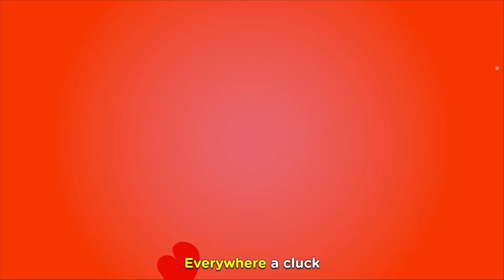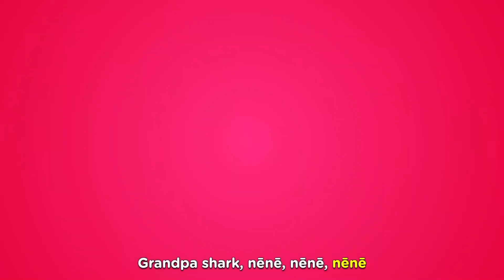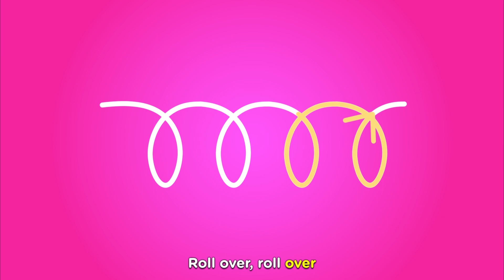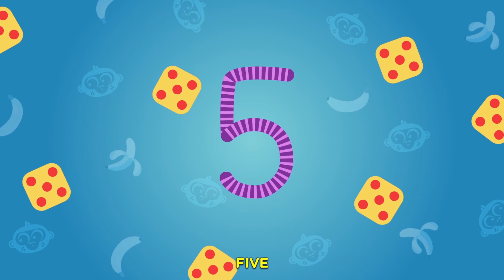Old MacDonald (Halloween Version) + More nurseryrhymes & kidssongs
Old MacDonald (Halloween Version) + More Nursery Rhymes & Kids Songs - Babiloo

Who's excited for Halloween? You're in for quite the treat. From Wheels on the Bus to Baby Shark, and all your favorite nursery rhymes, Benny, Wooby and their friends and family are here to take you on a spook-tacular adventure!

Watch your favorite song by clicking a title below 👇
00:00 Intro
00:07 Old MacDonald (Halloween Version)
3:12 Wheels on the Bus (Family Version)
6:26 Baby Shark (Hawaiian Version)
8:16 Ten in the Bed (Classroom Version)
10:57 Five Little Monkeys Jumping on the Bed
12:49 Rain Rain Go Away
14:46 Winter Song
16:38 Peek A Boo
17:58 Fair Play Song
19:37 I Love You Song
21:48 Outro

About Babiloo:

Welcome to Babiloo, a faraway island that offers relatable, educational and entertaining animated videos, curated by experts in childhood development to enhance your child's socio-emotional intelligence and creativity.

The video series follow the adventures of a curious toddler, Benny, and his toy companion, Wooby, who live on a farm with their family and pets.

Whether it's teaching kids how to tie their shoes, share, respect Mother Nature, or the alphabet, shapes and colors, Babiloo's goal is to provide children with useful lessons for everyday experiences in the form of catchy songs and refined videos, that they can dance and sing along to.